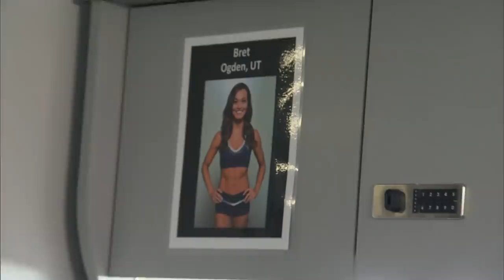Kelli and Judy Send Two Rookies Home DCCMakingTheTeam | CMT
Two rookie candidates do not make it past week three of training camp. Watch new episodes of Dallas Cowboys Cheerleaders: Making the Team every Friday night at 9/8c on CMT.